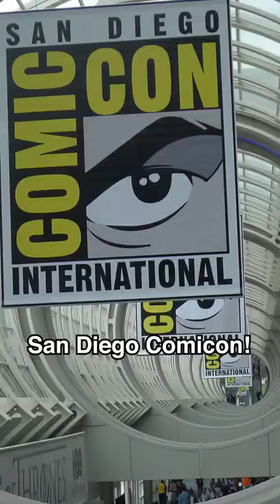“Hamster and Gretel” Panel at San Diego Comicon!